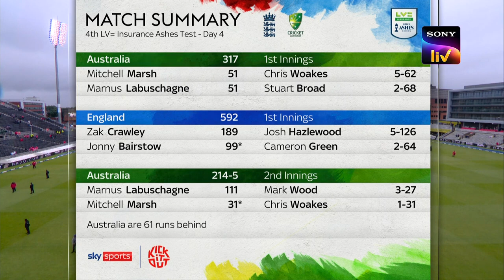4th test highlights today....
4th test highlights today